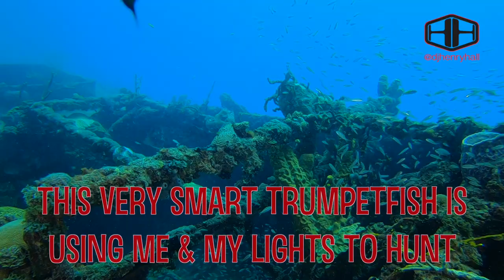Scuba Diving with Barbados Blue Watersports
I spent a long weekend in Barbados scuba diving with the team at Barbados Blue dive center. Conditions were not ideal for diving and videography but we did get to observe a lot of life underwater. My favorite dive site was the Bridgetown refueling pier which hosts a wide variety of fish.

I shot this on a Gopro Hero 6 with a Backscatter filter and Sea Dragon 2500 lights. 2.7K, 60fps, -1EV

To view more of my diving adventures, please visit my underwater image site for both videos and photographs